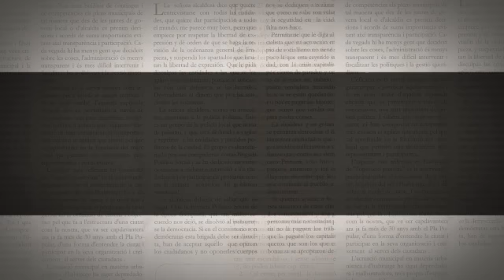The Ryan Report: Sway Checks Kanye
Today's Ryan Report:

In a heated argument with Sway, Kanye West repeatedly stated, "You ain't got the answers Sway." Sway put Kanye "in check," and the two made amends.

Congratulations to Glee's Amber Riley. After winning 'Dancing with the Stars,' Amber Riley gave an inspiring statement to women of all sizes.